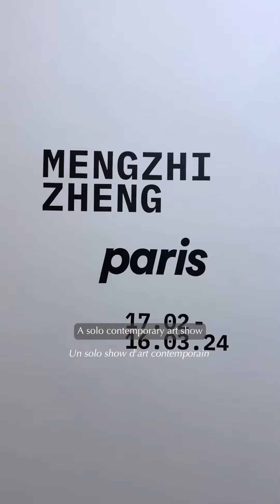VISITE D’EXPO : « paris » Mengzhi Zheng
⚠️ jusqu’au 16/03 !
🎨 Mengzhi Zheng / @Mengzhi_Zheng
📍Galerie Idéale / @GalerieIdeale

*collaboration rémunérée